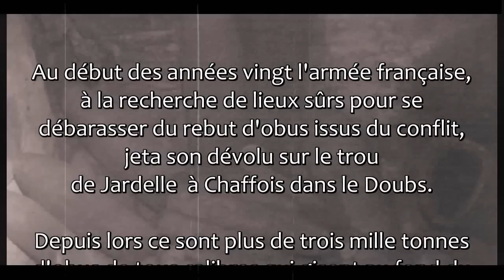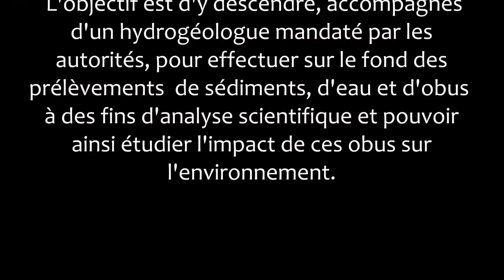JARDELLE BOMB SHELLS - TRAILER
AFTER FIRST WORLD WAR THE JARDELLE PIT IN FRANCE WAS USED BY THE MILITARY TO GET RID OF SOME 5000 TONS OF BOMB SHELLS.
SOME 90 YEARS LATER A SCIENTIFIC EXPEDITION WAS ORGANISED TO SURVEY THE PIT AND ITS CONTENT. IT IS SAYED THAT TO ELIMINATE THAT SCRAP FIVE TO TEN YEARS WILL BE NECESSARY !
THE DAY AFTER A DIVE WAS DONE TO EXPLORE THE SUMPS ON THE BOTTOM OF THE CAVE. LET'S JUST SAY THAT LAYING THE LINE AROUND BOMB SHELLS IS QUITE UNUSAL.
BUT THAT'S WILL BE ANOTHER MOVIE...